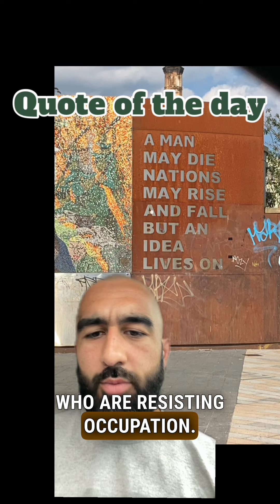Quote of the day 💭Islam